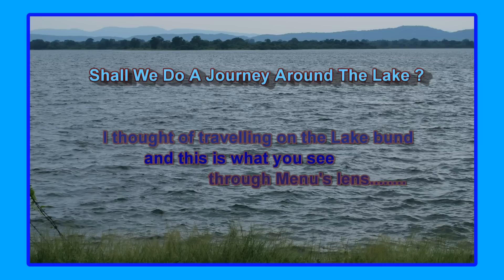Nature Lakes and Trees - A Journey around the Lake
A Journey around the Lake
This is another capture during my holidays in 2010 .Hope you can remember some other videos of this lake that I put earlier..

I thought that I will drive around the lake bund as much as I could. This was an enormous lake and it had one boundary to a forest. The other boundary was the lake bund which had a road on top. In another corner was the lake villa where we spend our holidays. I tried my best to film as much as I could from a point on the lake bund while travelling on it.
Hope you will enjoy this scenic ride with me.